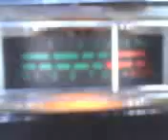PINEAPPLE*JUICE*HAWAII & MR. SEARCHILD IN THE BAYOU WORKING IT ! 5~7~12